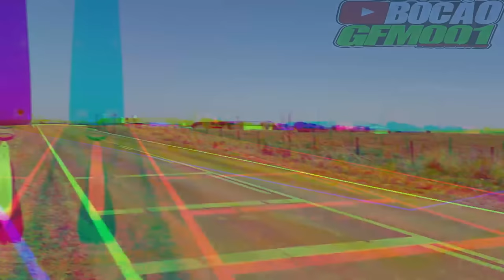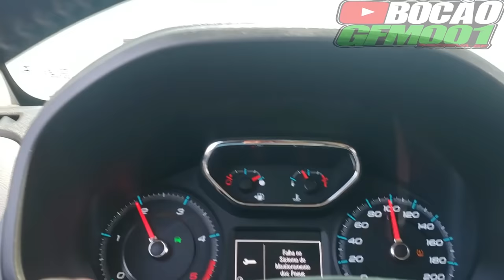LEVANDO A PATINETY 🛴💨 PARA ATUALIZAÇÕES ✔PARTE 01 👉[+MOLAS]👈 BOCÃO GFM 001 🎬🚸🔧